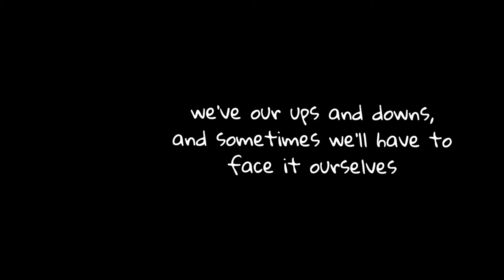I was feeling blue...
Cleaning is my new therapy... So is yoga and grocery shopping!